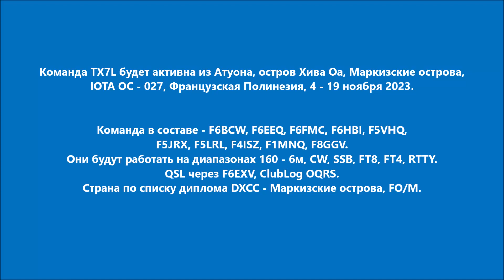TX7L Остров Хива Оа Маркизские острова. С сайта dxnews.com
Команда TX7L будет активна из Атуона, остров Хива Оа, Маркизские острова, IOTA OC - 027, Французская Полинезия, 4 - 19 ноября 2023.